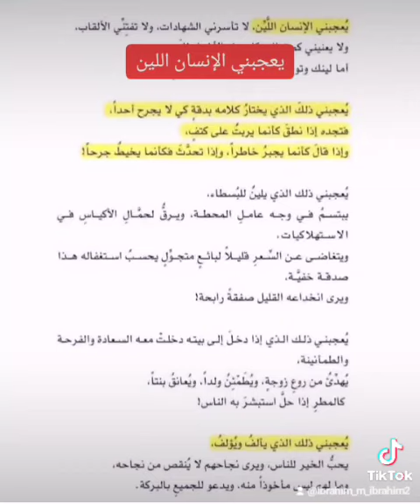كلمات من ذهب /يعجبني الإنسان اللين @